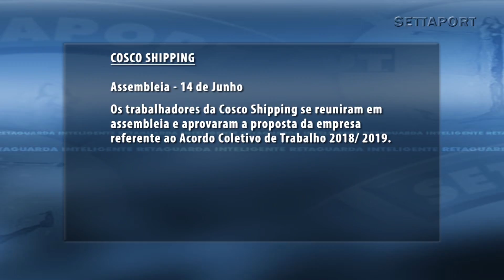Minuto Settaport - Cosco Shipping (resposta)